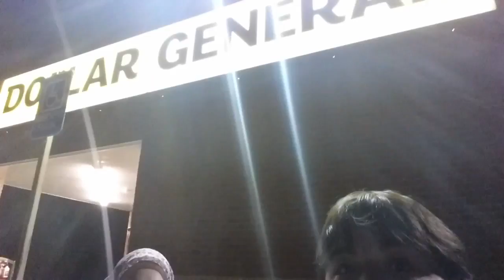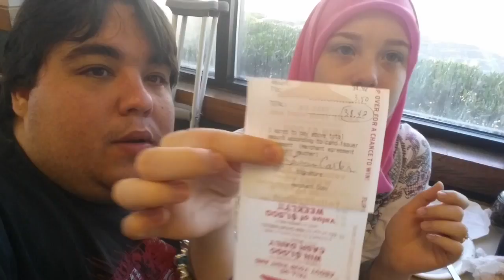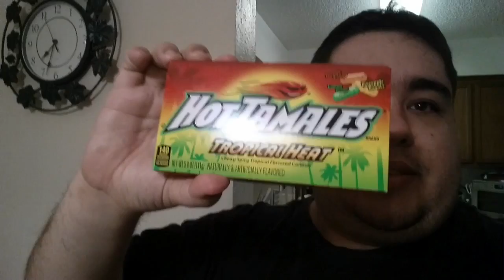STEAK 'N SHAKE E CABELO ENCOLHEU